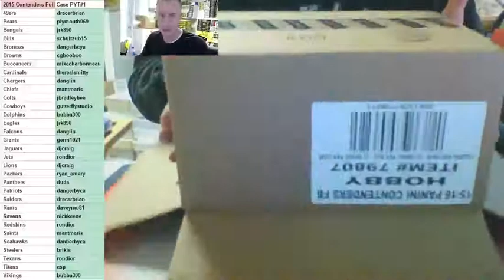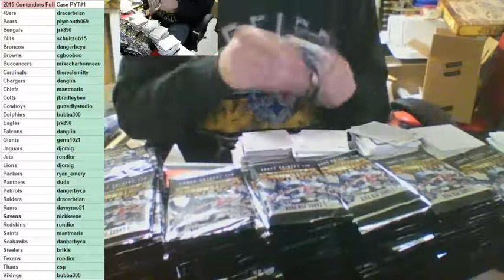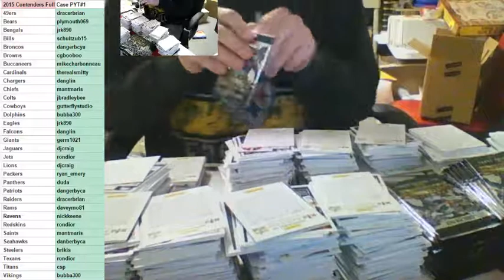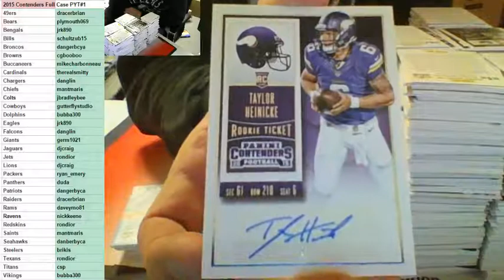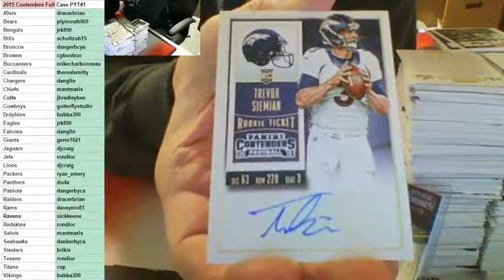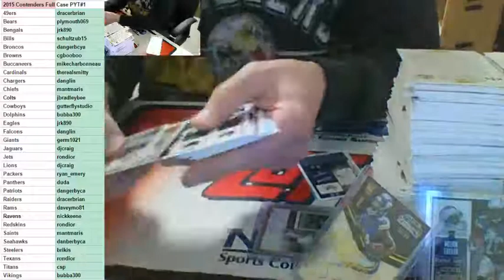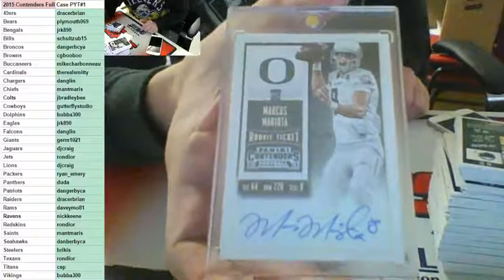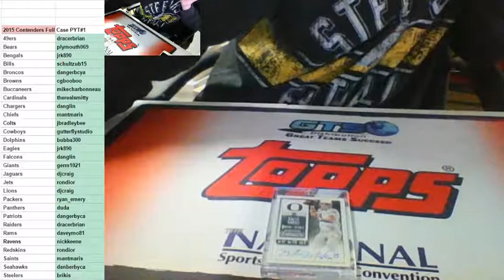2015 Contenders Football Hobby Full Case PYT #1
2015 Contenders Football Hobby Full Case PYT #1